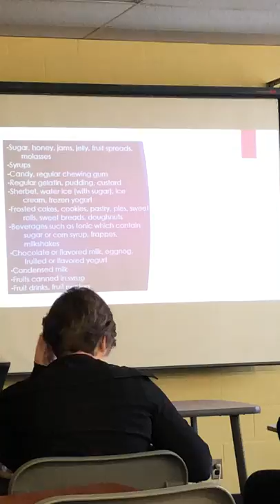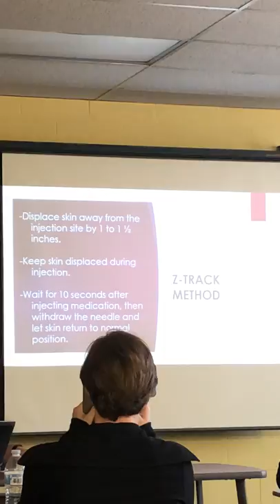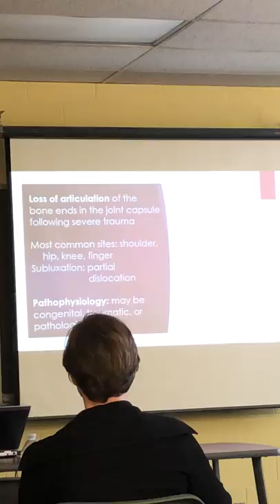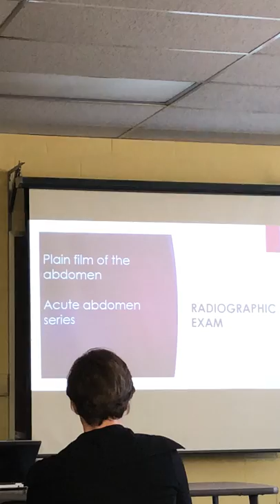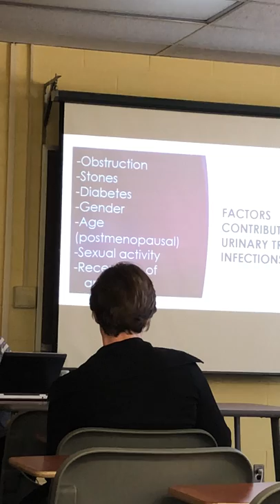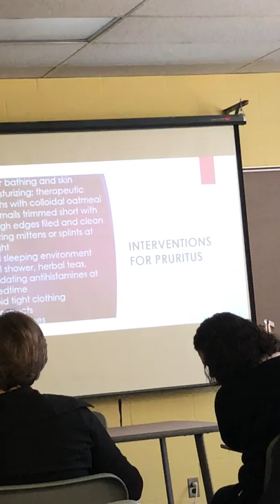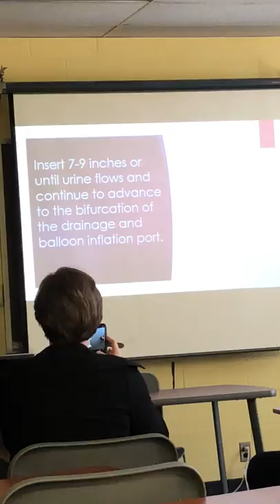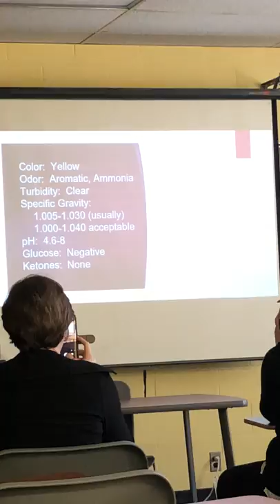Swecker final review Sp 18